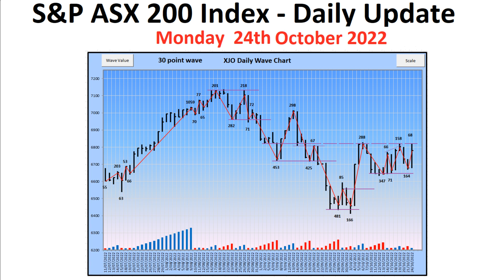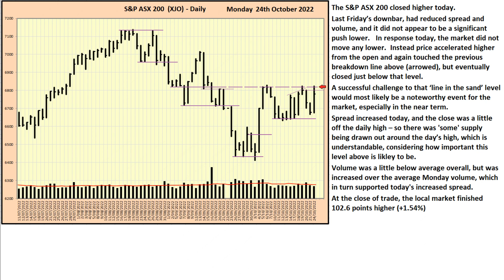S&P ASX 200 Index (XJO) - Daily Update 24th October 2022